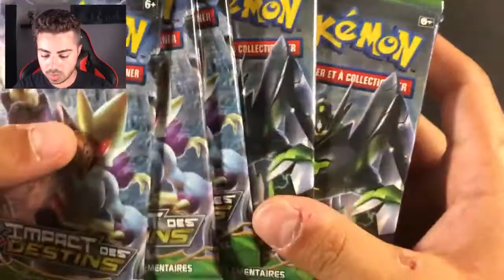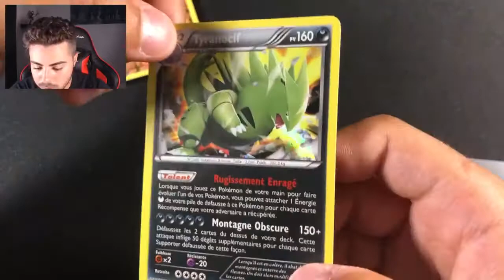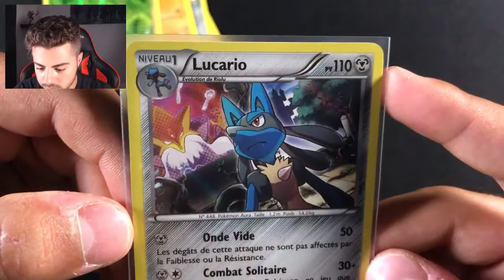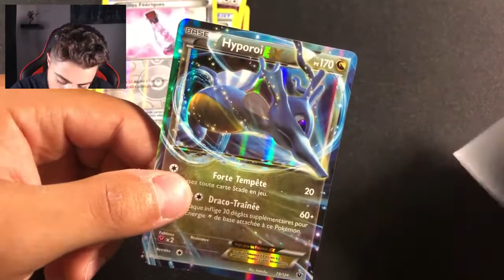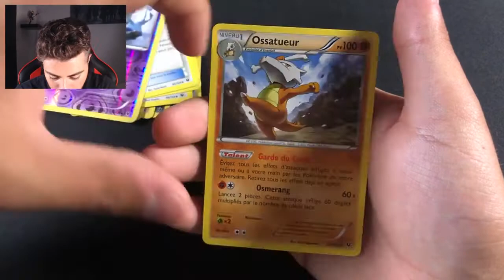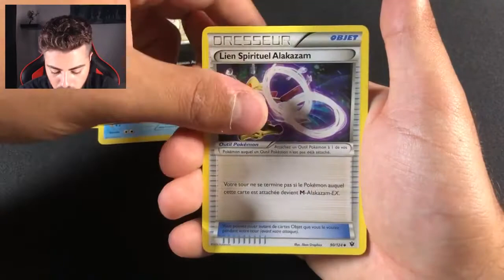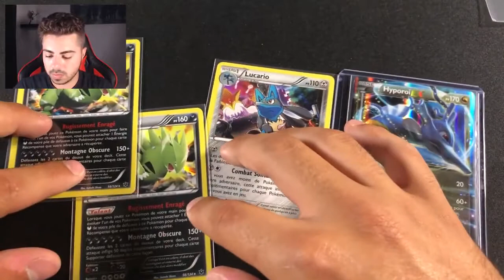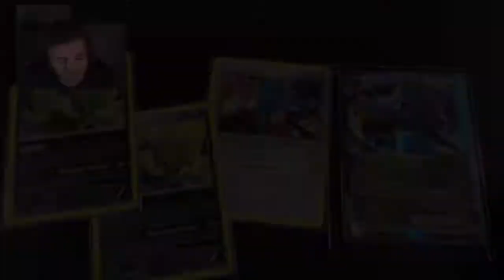Ouverture de 12 boosters Impact Des Destins - XY [19.08.2020]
[60 Vues]
[10 Likes - 1 Dislike]

Hayooooo!

j'espère que cette ouverture va vous plaire! moi j'ai kiffé re-découvrir toutes ces cartes, j'espère que vous aussi!

Grosse bise!

Ps : N'hésite pas à commenter "LaVidéoQuiDevaitSortirVendrediMdrr"

Va voir les chaînes Youtube & Twitch des copains!